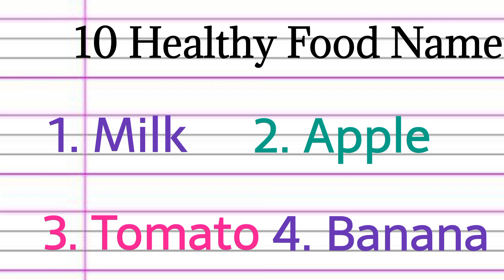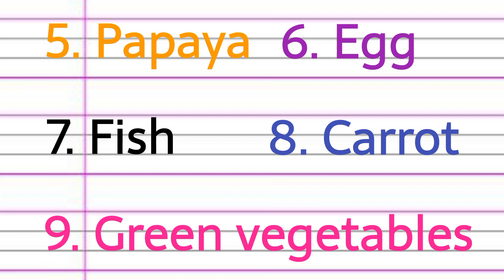10 Healthy Foods Name | Healthy Foods Name in English | Healthy Food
10 Healthy Foods Name | Healthy Foods | Healthy Foods Name in English | Healthy Food

in this video you will learn about 10 Healthy Foods Name.